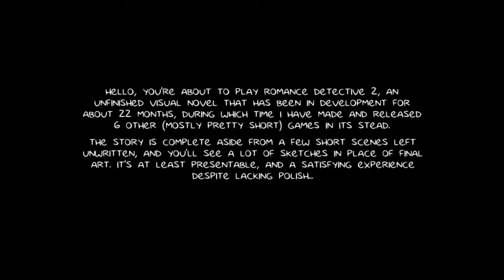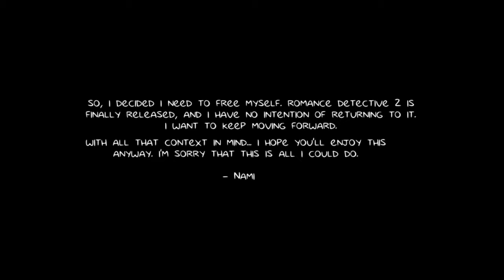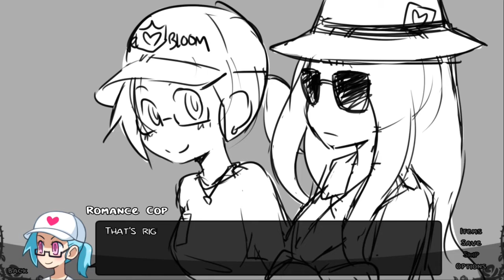A New Case! | Romance Detective 2-Part 1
Ayee it's the sequel to Romance Detective! I'm gonna try to upload more consistently now because I have the time to. Please let me know if you have any suggestions for future games! :)